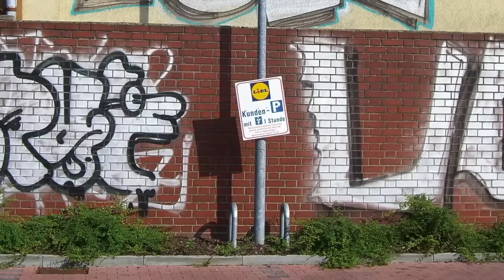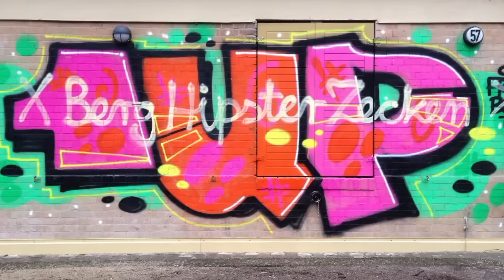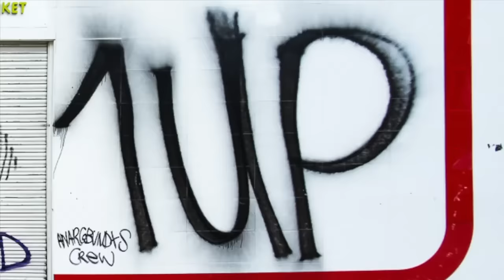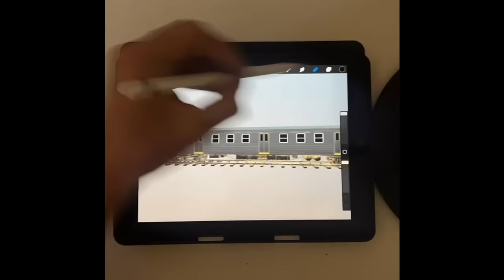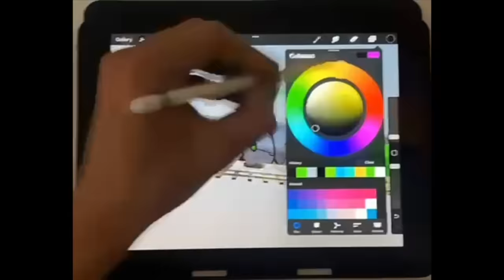What Happened To 1UP? (Graffiti Crew)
The videos uploaded to this channel are strictly only for the purpose of education, knowledge, and or in some cases, entertainment, or comedy purposes ONLY.

Copyright/Content ID In Use.

Portuguese
O que aconteceu com a equipe de graffiti 1up

Spanish
¿Qué pasó con el grupo de graffiti 1up?

Greek
Τι συνέβη με το πλήρωμα γκράφιτι 1up

Indonesian
Apa yang terjadi dengan kru grafiti 1up

German
Was ist mit der Graffiti-Crew von 1up passiert?

Dutch
Wat is er gebeurd met de graffiticrew van 1up?

Swedish
Vad hände med 1up graffiti besättning

Romanian
Ce sa întâmplat cu echipa de graffiti 1up

Swedish
Graffititaggning, målning, taggar, Gatukonst, vandalism, väggmålning, teckningar, målare, Graffiti på gatan, graffititaggare, graffitimålare, graffitiförfattare